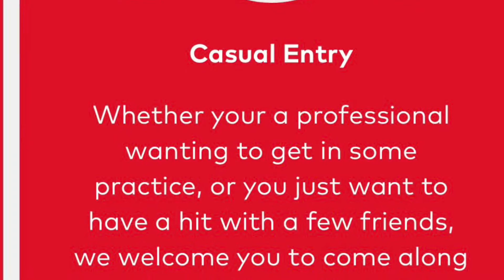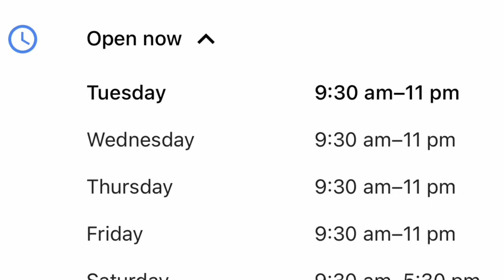Loops Table Tennis - playing table tennis in Melbourne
Loops Table Tennis - playing table tennis in Melbourne, A place where you can play a table tennis in Melbourne that opens till late. The place also suitable for training and provides a private trainer as well.
It is located at 618 Somerville Rd, Sunshine West VIC 3020

Loops Table Tennis
618 Somerville Rd, Sunshine West VIC 3020

00:00 start
00:06 From Outside
00:25 From Inside
01:38 Distance from CBD
01:44 Prices
01:55 Opening Hours